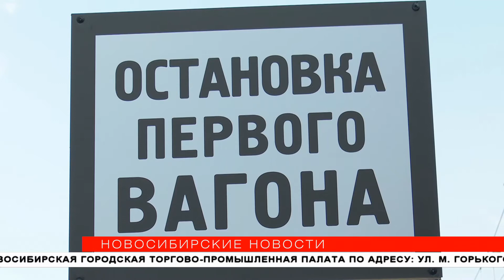Школьникам и студентам в электричках сделали скидку на весь учебный год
Скидка в 50% будет действовать во всех пригородных поездах, курсирующих по территории Новосибирской области. А для школьников с отдалённых станций проезд в электричках и вовсе сделали бесплатным. Воспользоваться льготой можно с 1 сентября и до конца учебного года.